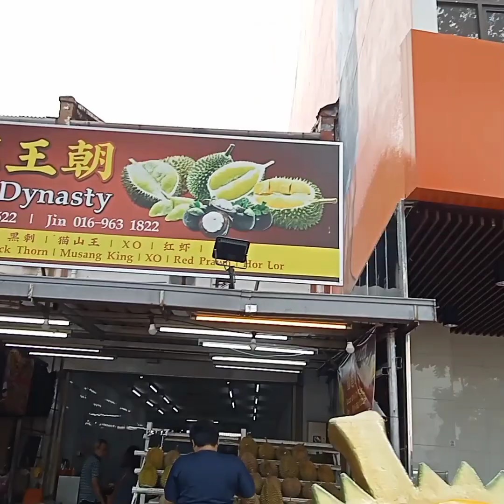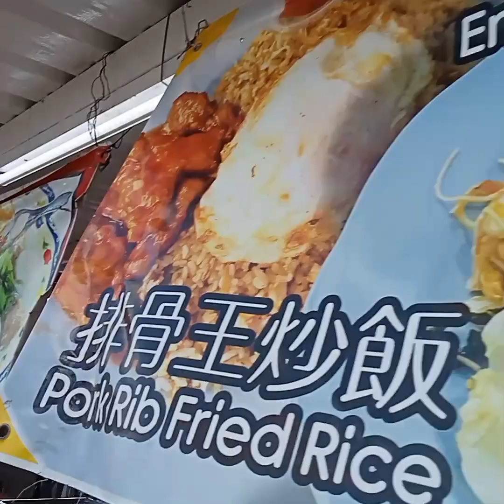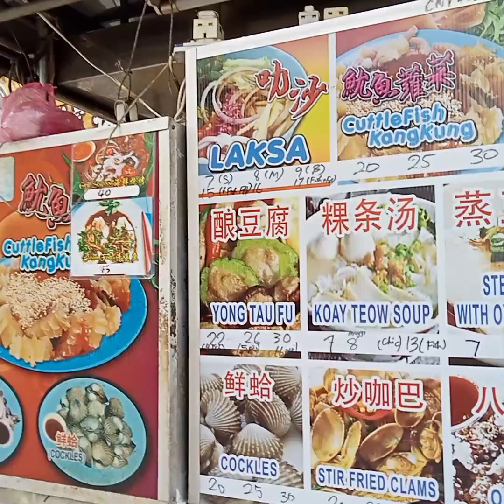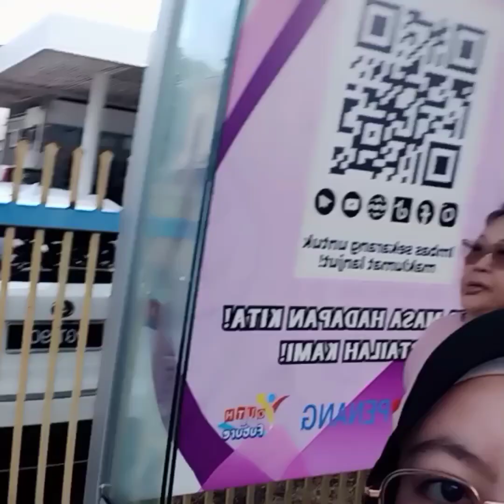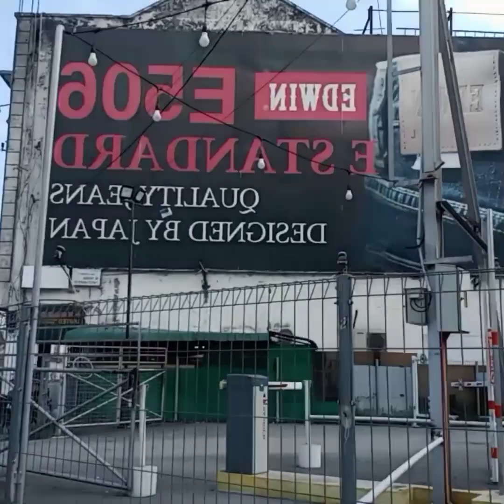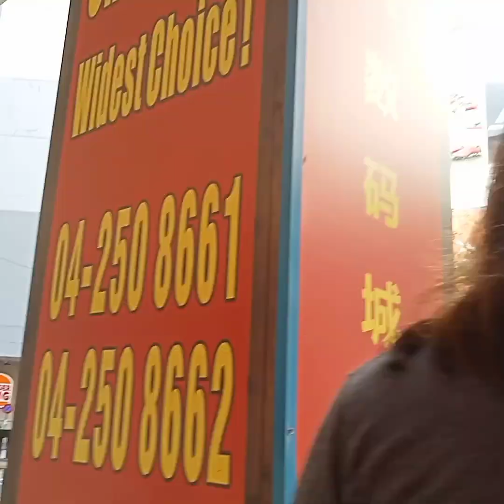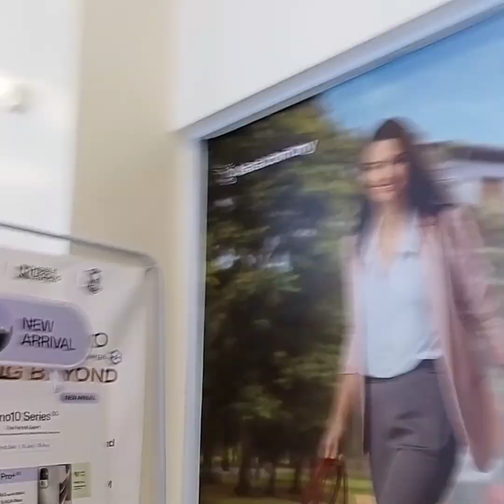I Explore George-town Penang For First Time 🇲🇾 Malaysia beautiful Shopping Mall Penang Street Food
@shuwen698 explore vlogs travelling Penang Malaysia for first time take a walk and go around George town Malaysia, Penang, Penang is very beautiful and the food is delicious, especially for the durian, it is really delicious and famous and also food on the roadside